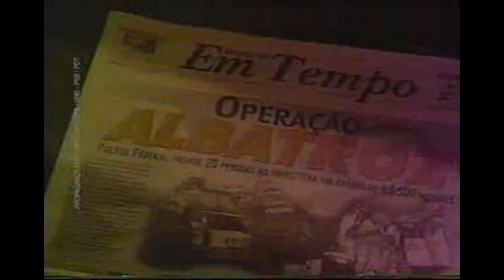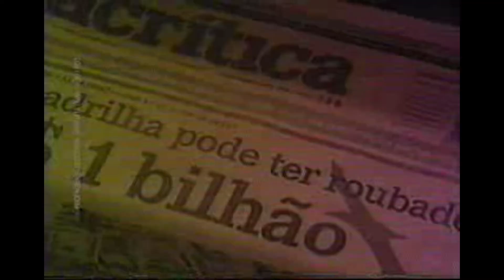Serafim Corrêa - PSB - Horário Eleitoral Gratuito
Eleição para Prefeito de Manaus 2004
Candidato: Serafim Corrêa
Vice: Mário Frota (PDT)
Coligação: Agora é a vez.